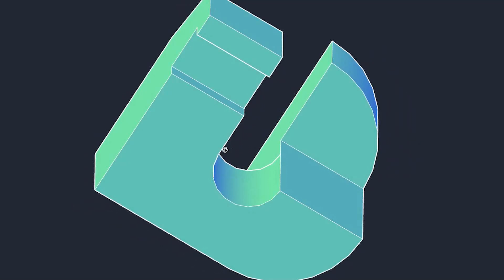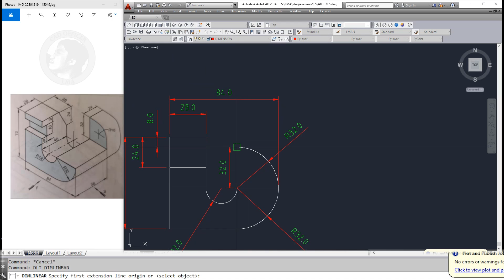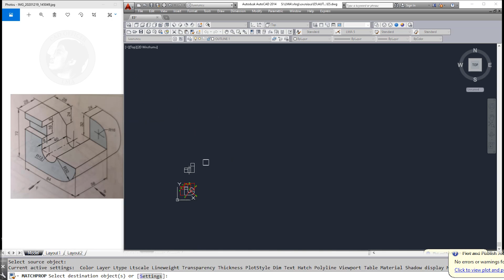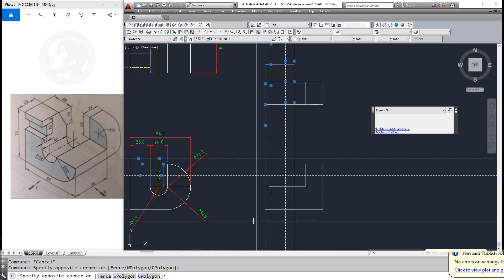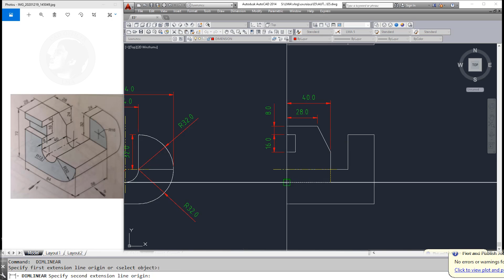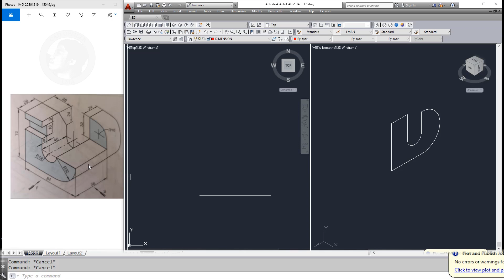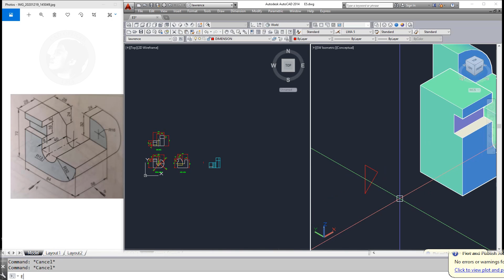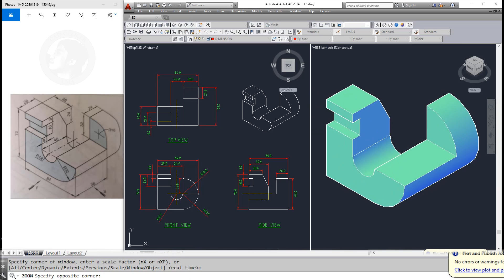AUTOCAD 2D TO 3D - EXERCISE 5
Welcome To CAD OFFICER LMA
In this video, I will show you the 2D TO 3D basic Exercise of Autocad for Beginners

AutoCAD 2D TO 3D Practice Drawing | Exercise 5

Download the Image file of Drawing

any Suggestions on This Video & If You Have Any Question About Autocad Please Write it in the comments.